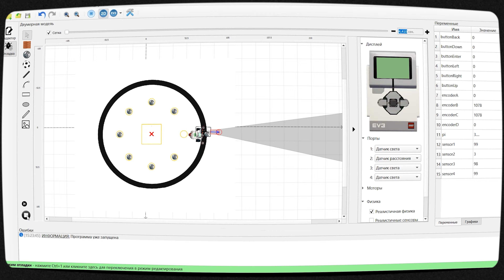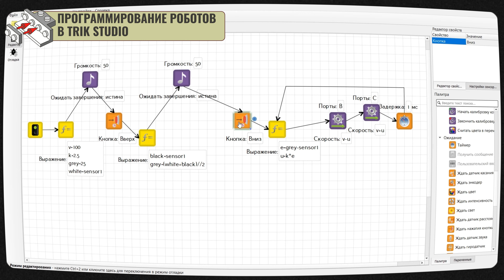Трейлер | Уроки робототехники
Трейлер | Курс: Уроки робототехники | Автор: Александр Филиппов |  Организатор: Президентский ФМЛ № 239, Лекториум

На курсе вы будете изучать основы робототехники с использованием конструкторов Lego, но курс можно проходить и без конструктора. Большинство задач можно решить на компьютере с помощью виртуального робота в виртуальном мире